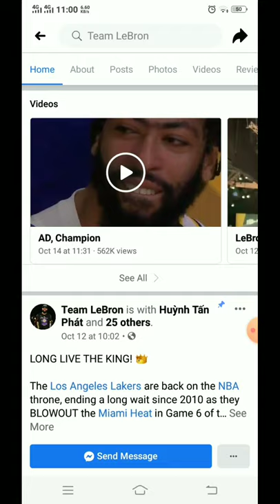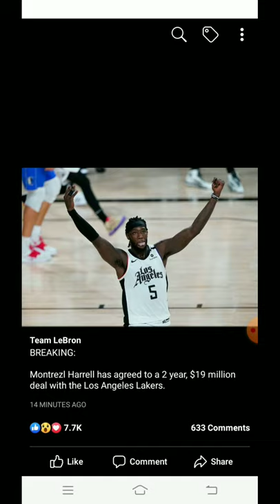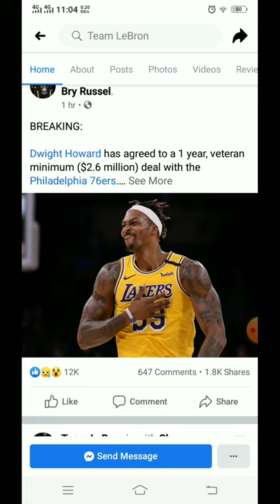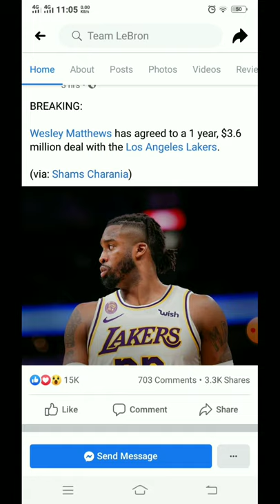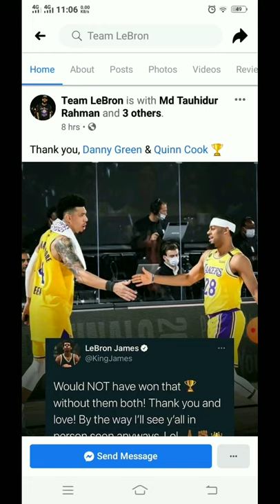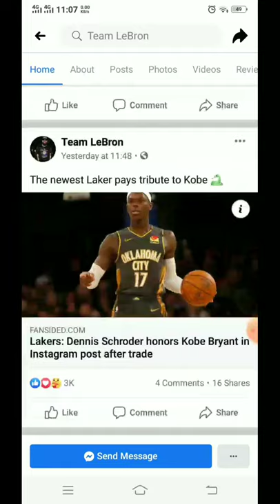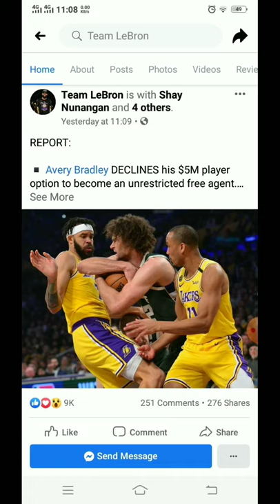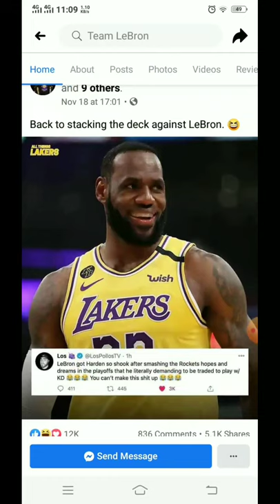Nakakagulat !! Good acquires.